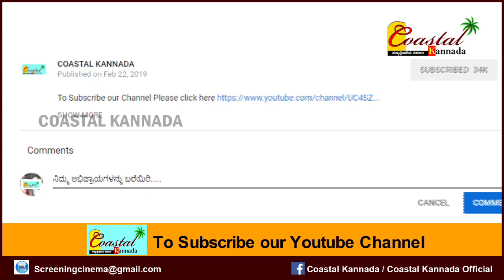Enna Tulu movie Release date Official announced | EXCLUSIVE